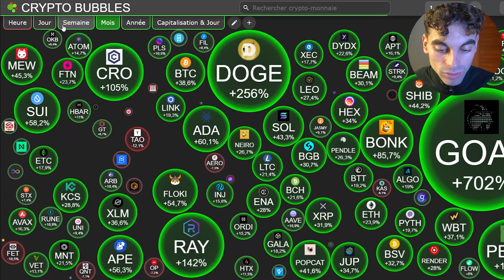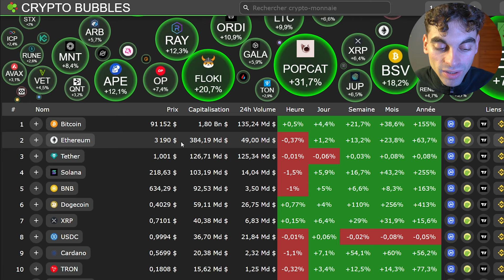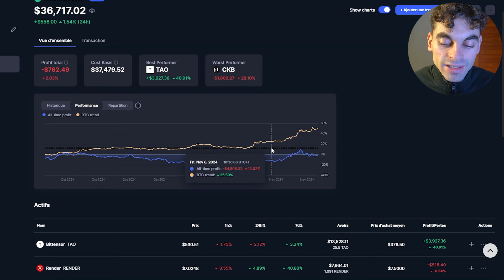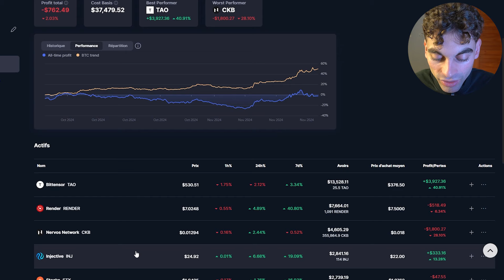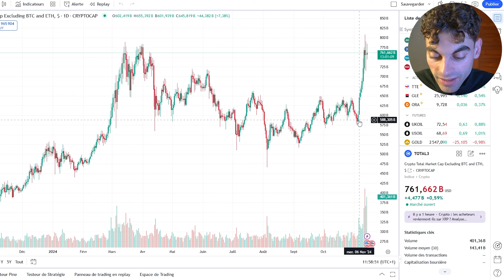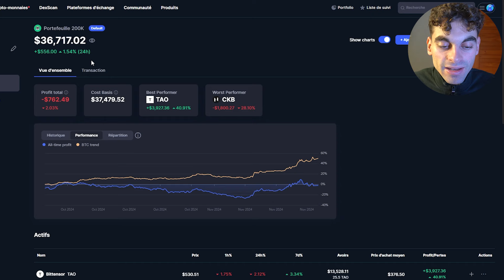Objectif 200 000€ avec mon portefeuille crypto #11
Dans cette vidéo je te dévoile ma stratégie d'investissement en crypto pour profiter au maximum du bullrun 2024 !

✅ Si vous voulez une vidéo d'analyse de votre portefeuille crypto ⤵️

💼 Investissez en crypto avec SwissBorg (jusqu'à 100€ de crypto offert via ce lien) (déposer 10€ pour activer le bonus)

💼 Investissez facilement en crypto avec Revolut en rejoingant plus de 40 millions d'utilisateurs. Inscris-toi via mon lien ci-dessous